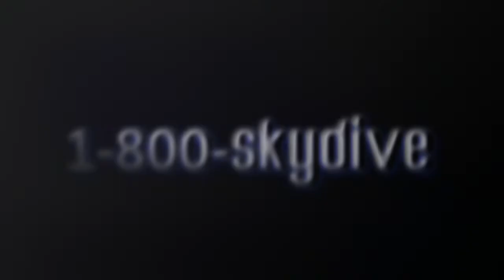LeAne Warrum's Tandem skydive!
LeAne Warrum's tandem skydive on Monday, September 17, 2018 with Andre at Skydive Indianapolis.  Located in Frankfort, IN, Skydive Indianapolis is THE place for tandem, AFF and experienced skydivers.  Come out and Skydive Indiana, Skydive Kentucky, and Skydive Ohio! Music used in Skydive Indianapolis YouTube videos includes but not limited to the following; A Himitsu - Adventures Summer - Ikson FREDJI - Happy Life YouMakeMe - DIZARO Spotify: spoti.fi/2DgEmEl YouTube Facebook Markvard - Memories Music Provided by Chill Royalty Free Music Tobu - Colors Free Download YouTube - Tobu Tobu - Higher Free Download YouTube - Tobu JPB - High [NCS Release] Free Download / Stream Lensko - Circles [NCS Release] Free Download / Stream Electric Joy Ride - Origin [NCS Release] Free Download / Stream Music promoted by Audio Library